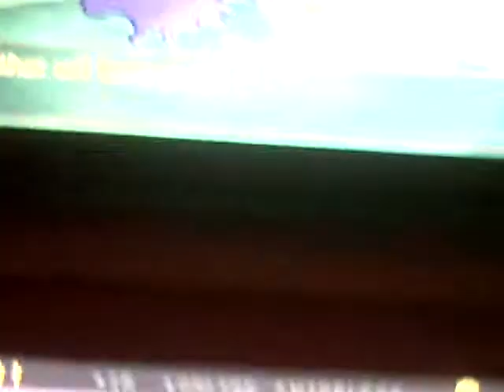how to catch shiney arseus in pokemon white 2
my camera froze in the middle of my last video so im using this as a 2nd part